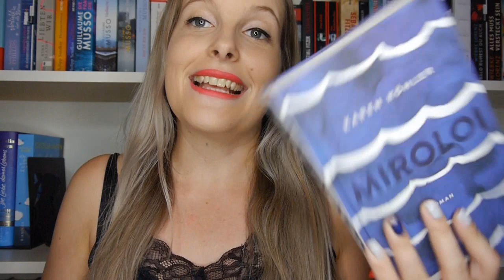[Buchtipp] Karen Köhler - Miroloi (dbp19)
Ich möchte euch ein Buch empfehlen, das meiner Meinung nach zu Recht auf der Longlist des Deutschen Buchpreises steht ...

*Ich stehe in keinerlei Kooperation mit Genialokal, finde es aber sehr unterstützenswert